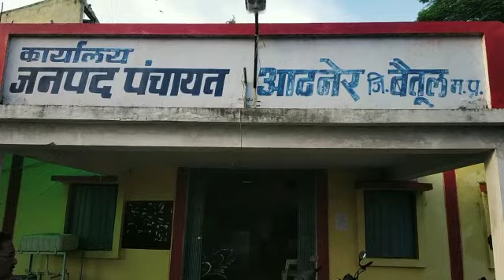मूलभूत सुविधाओं से वंचित भोजुढाना के लोग(6)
मूलभूत सुविधाओं से वंचित भोजुढाना के लोग

जनप्रतिनिधियों का ध्यान नहीं, पेयजल, सड़क से मेहरूम ग्राम

आठनेर विकासखंड की ग्राम पंचायत अंबाड़ा के ग्राम भोजुढाना में अव्यवस्थाओं का आलम है। यहां करीब 150 मकानों की आबादी है और इस आबादी को सड़क से लेकर पानी तक के लिए जुझना पड़ रहा है। यह ग्राम टेमनी और सावलमेंढा रोड के मध्य स्थित है। लेकिन विकास से कोसो दूर नजर आ रहा है। हालात यह है कि ग्राम में पंचायत ने शासन की मंशानुसार शौचालय का निर्माण तो कराया है, लेकिन कई शौचालायों में सेप्टिक टैंक का निर्माण ही नहीं किया है। इससे ग्रामीण खुले में शौच जाने को विवश है। ग्रामीण बंटी बेले, प्रतिक बेले, जयप्रकाश बेले, प्रकाश बेले, दिनेश बेले, राहुल कुमार, सुंदर नागले, नितेश बेले, विक्की नागले, गुलेश बेले, चरण, गोलू सहित अन्य ग्रामीणों ने बताया कि कई बार ग्रामीणों ने पंचायत सरपंच-सचिव से सड़क निर्माण के लिए गुहार भी लगाई और विधायक को अपनी समस्या से अवगत कराया, किन्तु समस्या का आज पर्यंत समाधान नहीं हो सका। जिसकी वजह से ग्रामीण कीचडय़ुक्त मार्ग से आवागमन करने विवश है।

शौचालय का निर्माण भी गुणवत्ताविहिन - पंचायत ने शासन की मंशानुरूप ग्राम में शौचालयों का निर्माण तो कराया है, लेकिन शौचालय का उपयोग केवल फाइलों के लिए फोटो खिंचवाने तक ही सीमित रह गया है। पंचायत द्वारा निर्मित शौचालयों में न तो गुणवत्ता का ध्यान रखा गया है और न ही नियमानुसार इनका निर्माण हुआ है। कई शौचालयों में तो सेप्टिक टैंक तक नहीं बनाये गये है। मकानों से लेकर आंगनवाड़ी केन्द्र में जो शौचालय बने है उन शौचालयों का निर्माण भी इतने घटिया किस्म से किया गया है कि वह कभी भी धराशाही हो सकते है।

कीचन शेड से टपकती छत - प्राथमिक शाला भवन में किचन शेड का निर्माण पंचायत द्वारा कराया गया है। यहां भी सरपंच-सचिव की लापरवाही का नजारा साफ दिखाई देता है। किचन शेड की खिड़कियां के सहारे छज्जा टिका हुआ है, जबकि दो पिल्लर खडे है। लोहे के गेट भी है, लेकिन पूरी तरह बाउंड्रीवाल गायब है। स्कूल भवन क्षतिग्रस्त है और बारिश में इसी स्कूल की कक्षाओं में बैठकर बच्चों ने पढ़ाई की। छत से पानी टपकता है। ऐसे में हादसा भी हो सकता है।

पानी की समस्या से जुझते ग्रामीण - ग्राम में पानी की समस्या भी विकराल है। यहां गर्मी के सीजन में बोर भी करवाया है। पानी भी भरपूर निकला, लेकिन वहां पर थ्री फेस मोटर डालनी थी, स्टीमेट के आधार पर किन्तु सूत्रों से मिली जानकारी के अनुसार सिंगल फेस की मोटर ही डाली गई। जो कि वह भी विद्युत कनेक्शन नहीं होने के कारण बंद पड़ी है। गांव में हैंडपंप है, लेकिन नाली नहीं होने के कारण गंदा पानी हैंडपंप में रिस रहा है और यहीं पानी हैंडपंप से आ रहा है। जिससे ग्रामीण बीमार हो रहे है।

सरपंच-सचिव का मत नक्शे में नहीं आता गांव - ग्रामीणों द्वारा मूलभूत सुविधाएं मुहैया कराने के लिए जब भी सरपंच-सचिव से कहा जाता है तो वह नक्शे में गांव नहीं आने का कहकर टाला मटोली कर देते है। हालात यह है कि सुविधाओं के अभाव में ग्रामीणों को हर दिन समस्याओं से दो-चार होना पड़ रहा है

बाईट-- जीएस बारमासे, पंचायत इंस्पेक्टर, जनपद पंचायत आठनेर

मुझे ग्रामीणों से कोई शिकायत प्राप्त नहीं हुई है। यदि शिकायत आती है तो मैं इस पर तत्काल कार्रवाही करवाऊंगा। सरपंच-सचिव यदि ग्रामीणों से सहीं बर्ताव नहीं करते है तो इसकी जांच करवाकर कार्रवाही की जायेगी। सड़क निर्माण को लेकर शिकायत आती है तो इसका भी निराकरण किया जायेगा। - जीएस बारमासे, पंचायत इंस्पेक्टर, जनपद पंचायत आठनेर